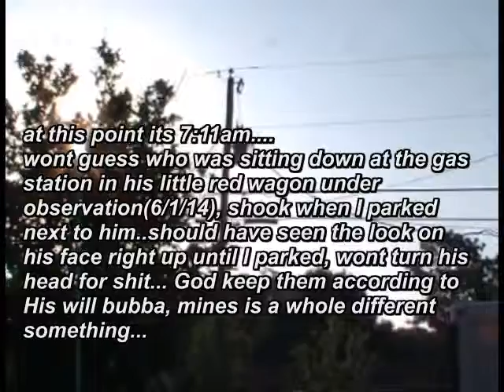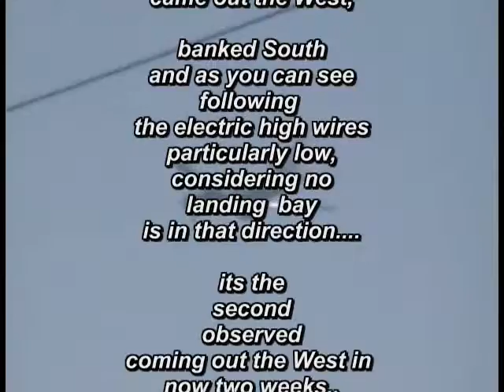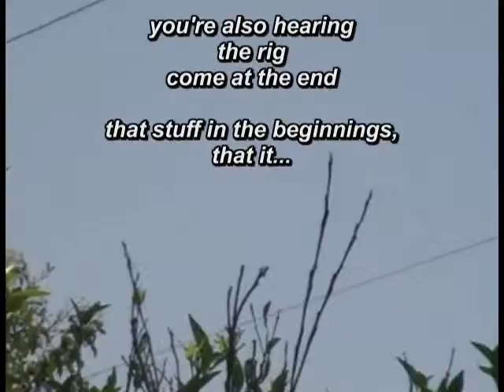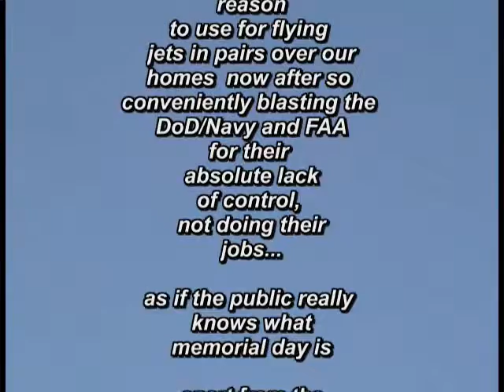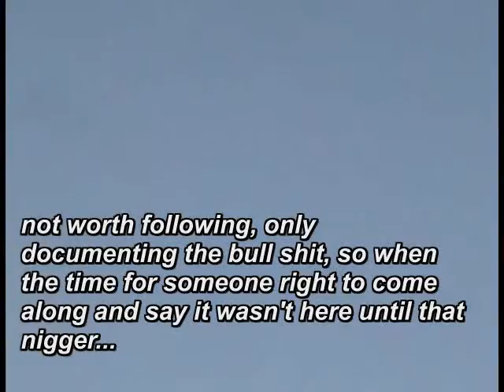5 25 Whats New Pure Fagot Shit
Probably more aviation bs over and near the house as a result of me posting some article, picture, video and or filing a complaint with either the navy or the FAA...